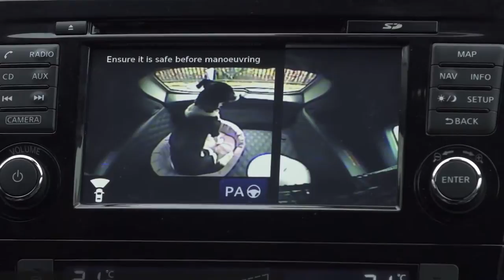Территория машин №268: о комфорте для собак и богатых норвежцах